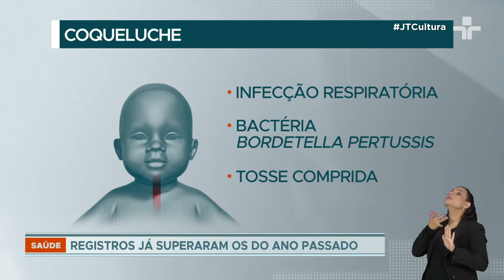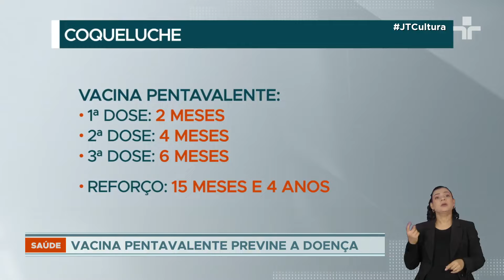Coqueluche: Secretaria de Saúde de SP emite alerta após aumento de registros da infecção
Só na capital, são 68 casos confirmados desde o início deste ano. O balanço é da Secretaria Municipal de Saúde.

Durante todo o ano de 2023, a cidade havia registrado somente 14 notificações de coqueluche, sem nenhuma morte. Já o estado de São Paulo contabiliza 73 infectados em todos os municípios desde janeiro.

A coqueluche é uma infecção respiratória causada pela bactéria Bordetella pertussis. O agente se aloja na região da garganta, causando a chamada tosse comprida.